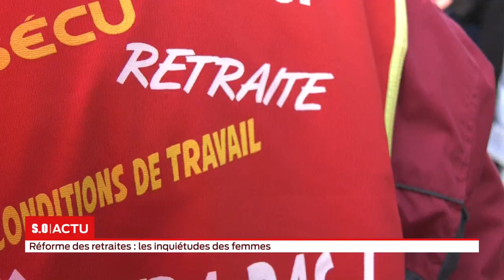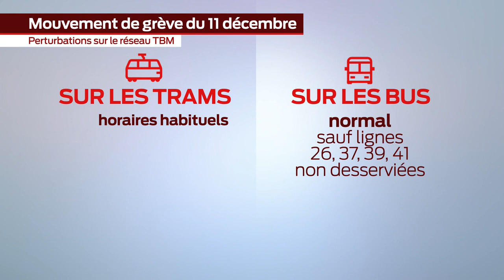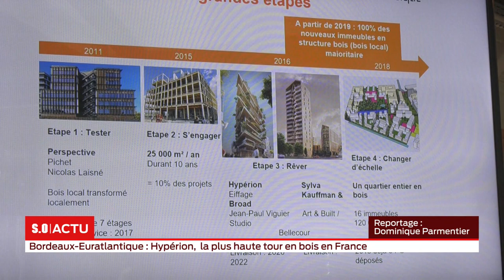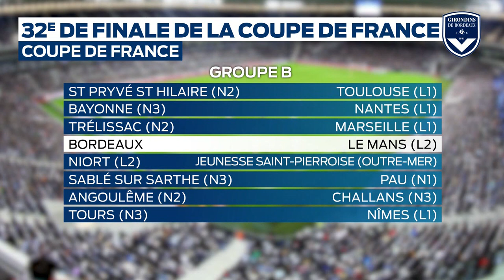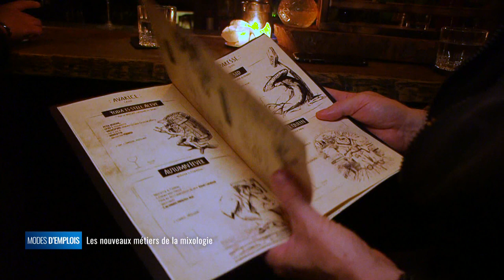La grande édition Mardi 10 décembre